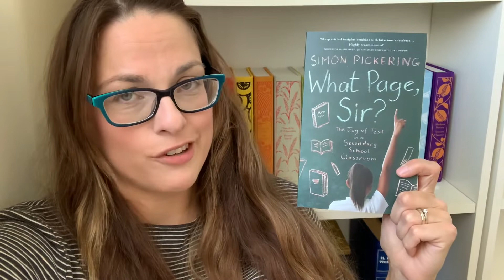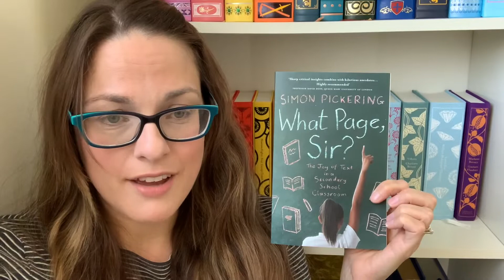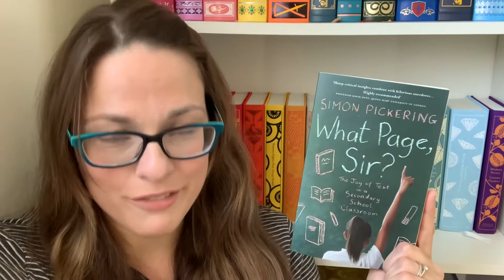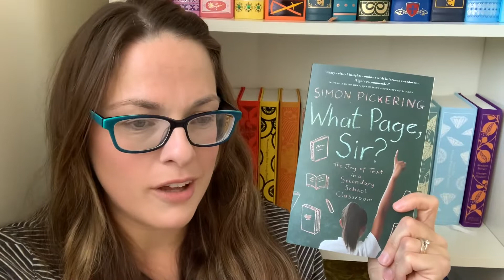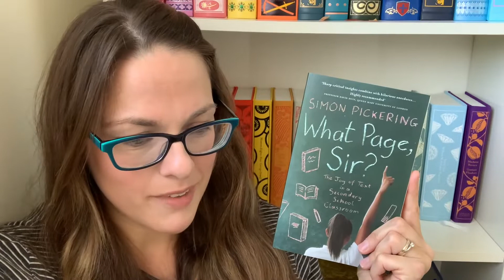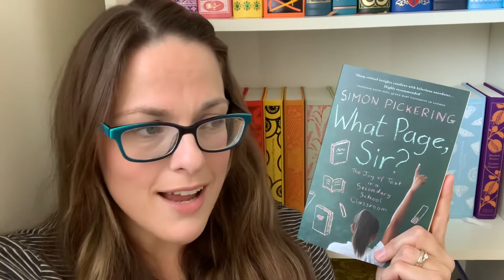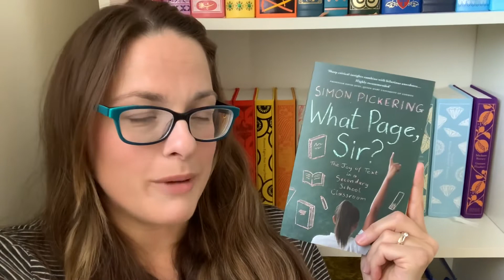What Page, Sir? - Review and Discussion